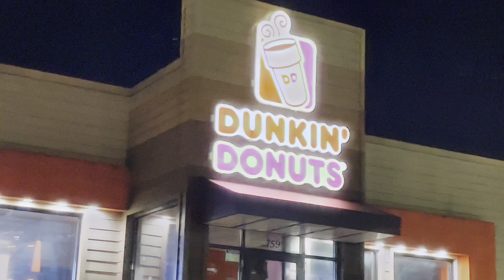BIANCA - JAYBYTHAPOUND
Bianca-Music Adapted from (Autonomous) Available on all Steaming Platforms : IG - @Jaybythapound